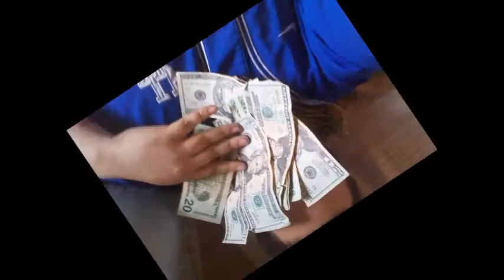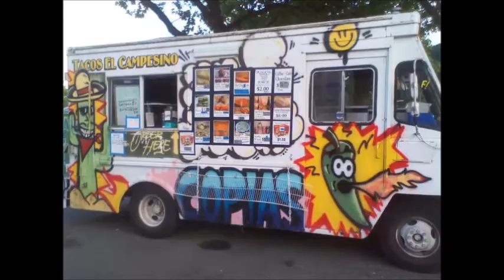Something to remember me by pt2 (Who Am I)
The David Hopkins theme video lol